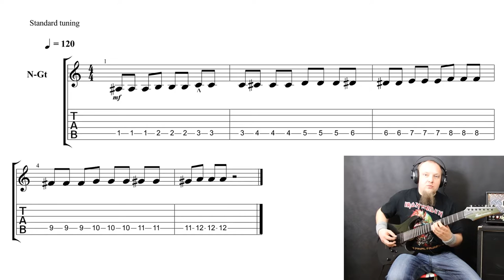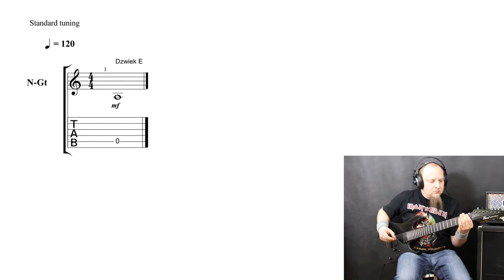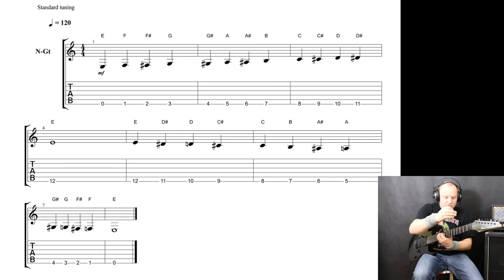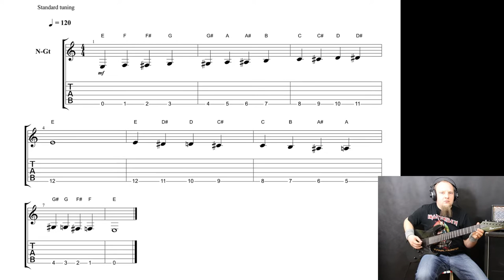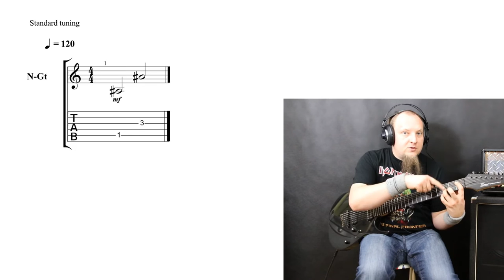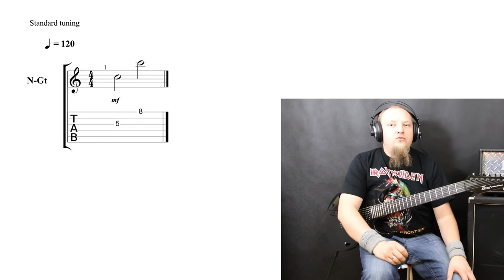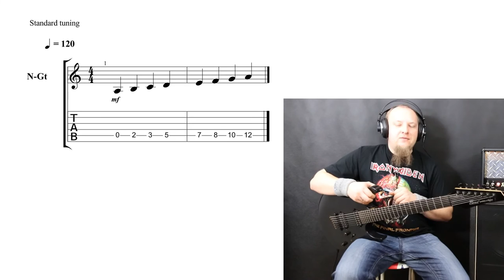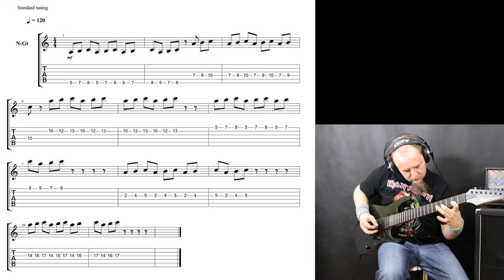Lekcja 2 - Chromatyka